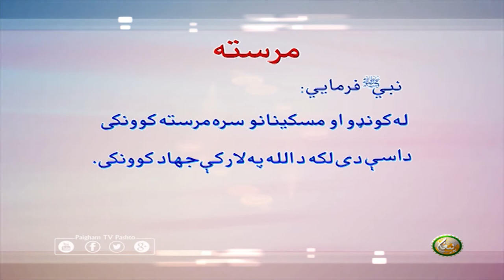پروګرام : مرسته Coming Soon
پروګرام : مرسته
.Coming Soon.